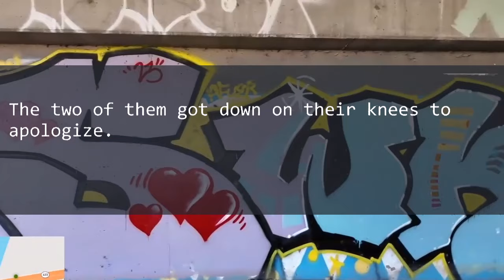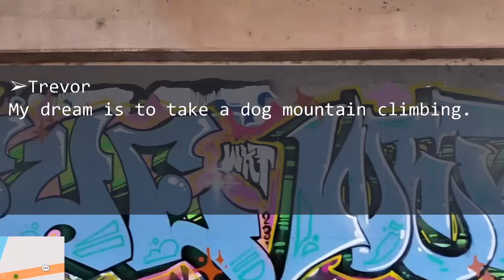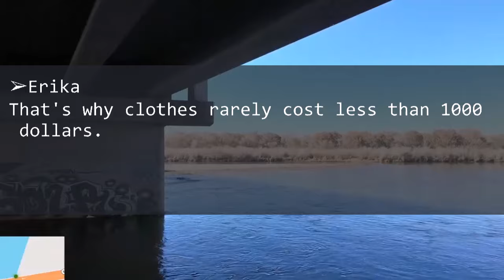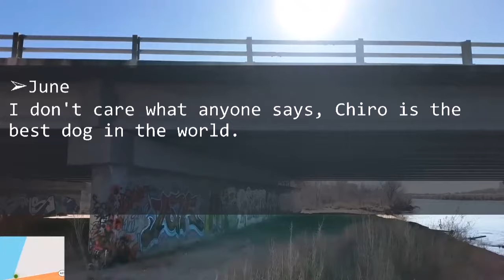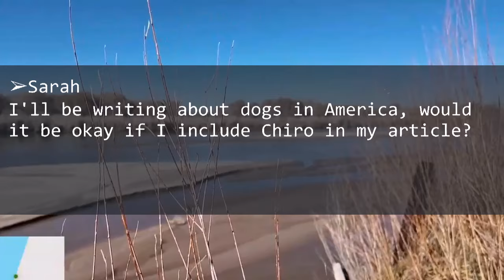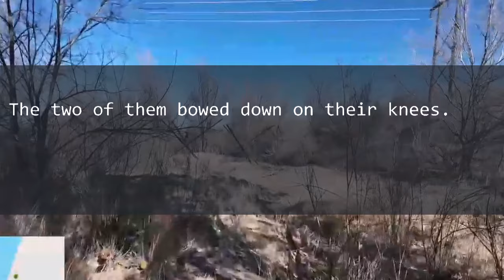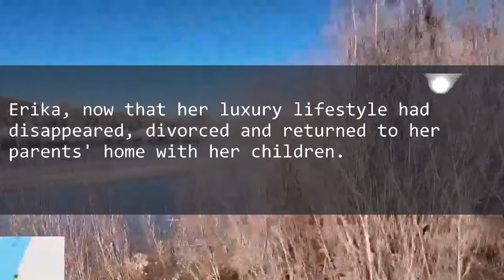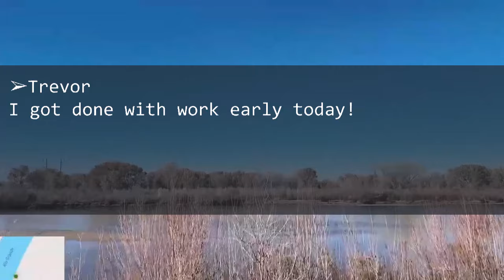A boss mom banned my dog from a dog park because I got him from a shelter, and...- Reddit Stories